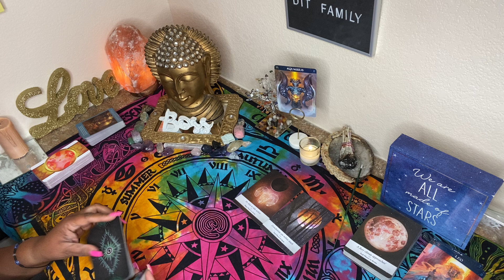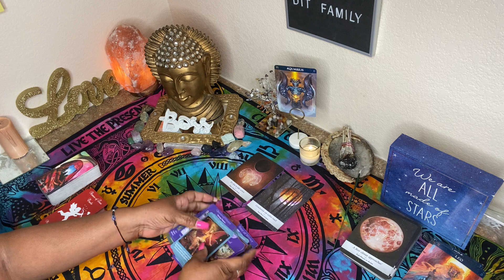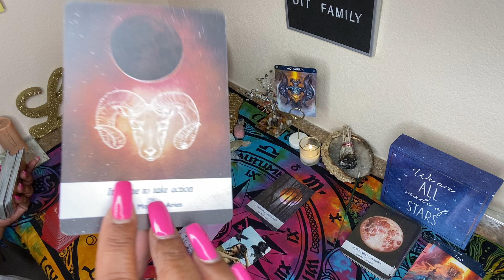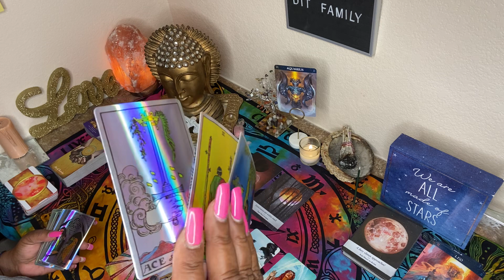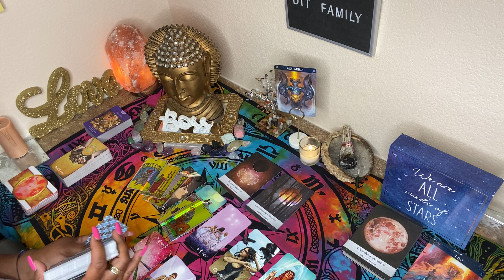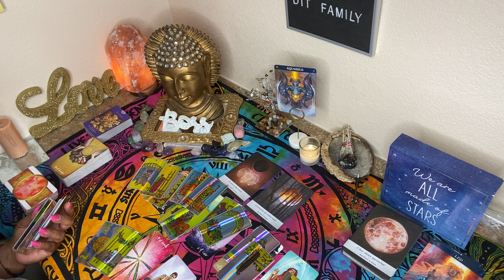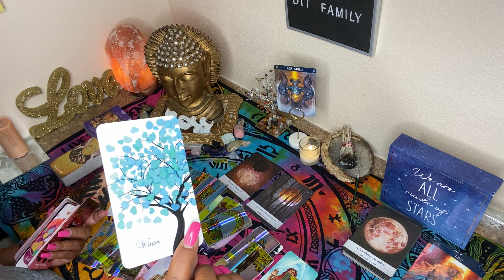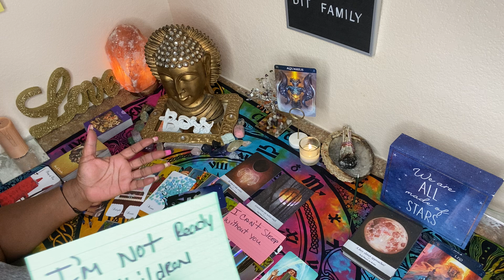AQUARIUS ♒️ MAY 2021❤️🔥 I CAN SEE CLEARLY NOW 🤩